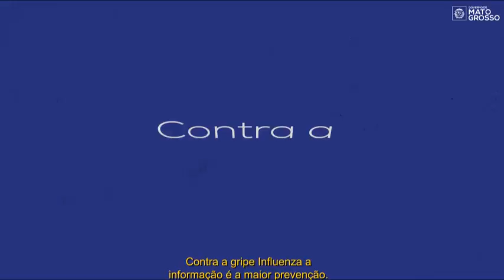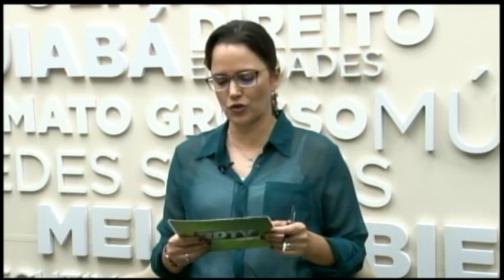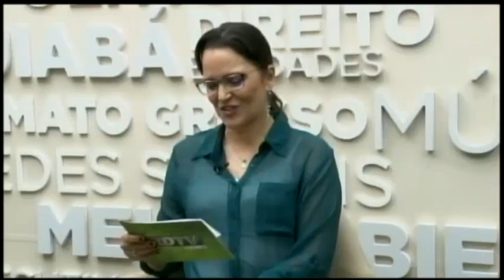Oficinas ajudam casais em divórcio em MT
Oficinas de parentalidade e divórcio trabalham relações entre ex-cônjuges e filhos. Juiz coordenador do Núcleo de Métodos Consensuais do TJMT, Hildebrando Marques, orienta como lidar com a situação sem causar sofrimento às crianças e adolescentes. Quem tem processo pode pedir para inserir na oficina nas comarcas.